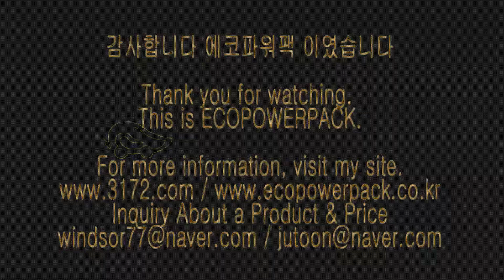벤츠GLA200 energy storage system 블랙박스보조배터리 에코파워팩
벤츠GLA200 차량용 블랙박스보조배터리 에코파워팩 energy storage system